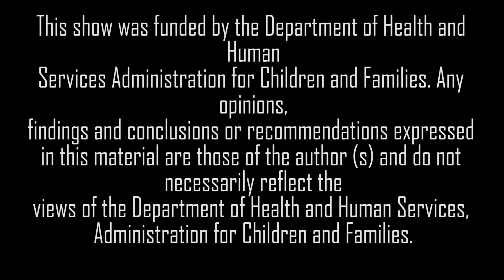Latrece Merrell Thanks Horizon Outreach for giving her a New Start.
Latrece Merrell Thanks Horizon Outreach for giving her a New Start. Ms. Merrell completed the Horizon Eagle Program and joined other mothers and fathers in obtaining key employment, parenting and relationship skills that allowed her to propel her career search.